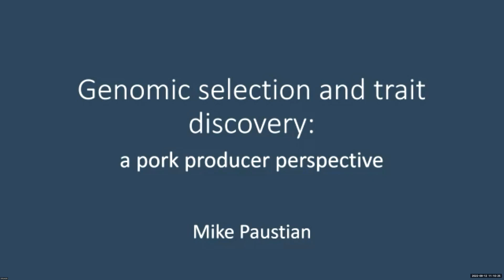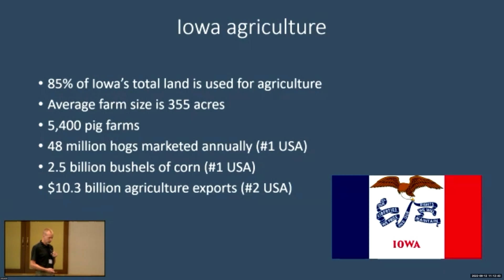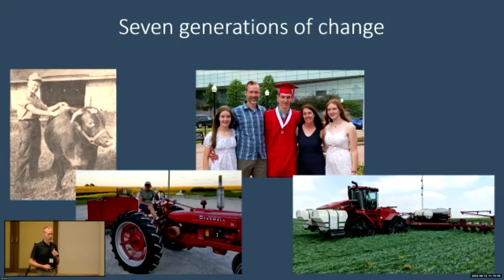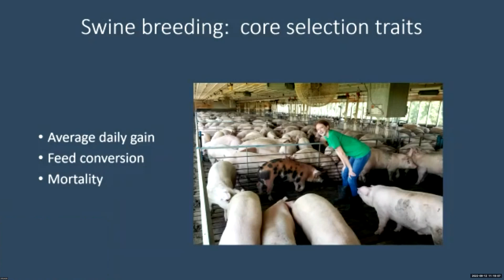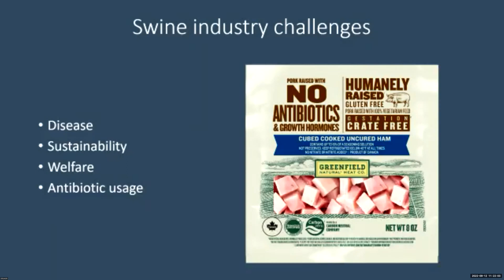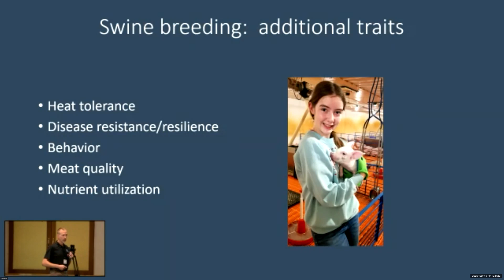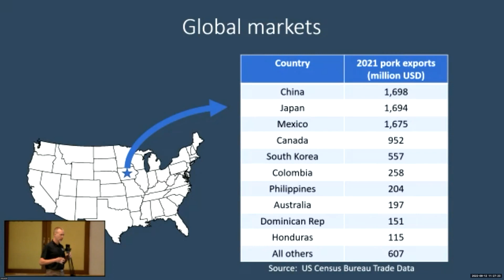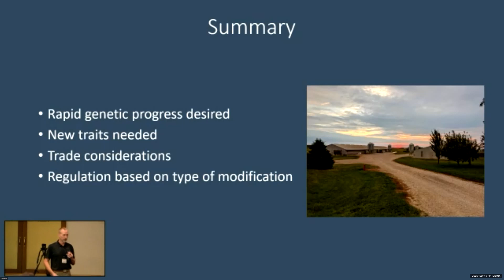Genomic selection and trait discovery (Mike Paustian, Iowa Pork Producers past president, USA)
Mike Paustian, Iowa Pork Producers past president, USA
4th International Workshop on Regulatory Approaches for Agricultural Applications of Animal Biotechnologies